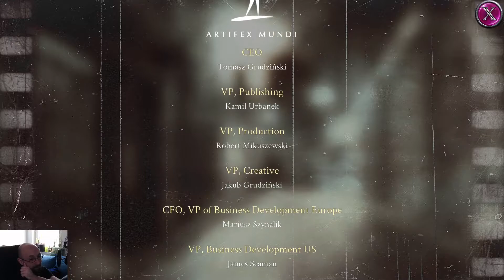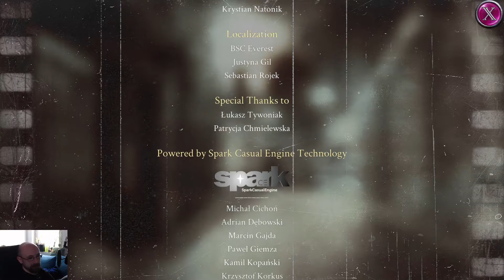Erst Shoot-Out dann Messerwerfen - #13 NOIR CHRONICLES: CITY OF CRIME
Let's Play Noir Chronicles: City of Crime